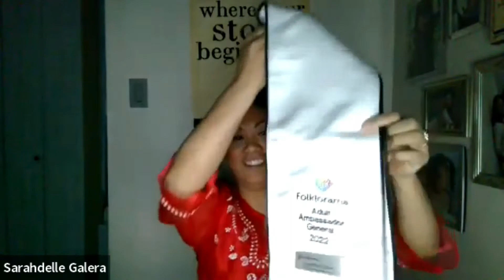Ambassadors' General Presentation of Sashes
Watch this special event take place virtually with our new 2022 Ambassadors' General. This program is presented by Cambrian Credit Union.